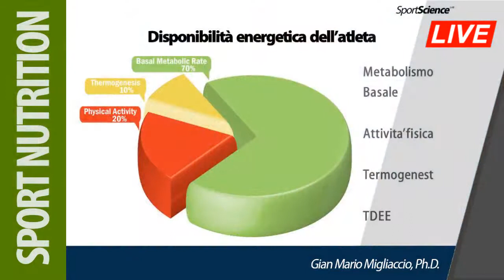Disponibilità energetica nell'atleta?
Disponibilità energetica nell'atleta? Com Gian Mario MIgliaccio vari aspetti del metabolismo e dell'introito energetico.